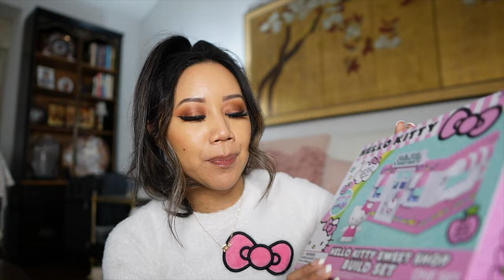HELLO KITTY ZARA PERFUME UNBOXING, FIVE BELOW HELLO KITTY BUILD SETS, PR UNBOXING & VETERANS DINNER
HELLO KITTY ZARA PERFUME UNBOXING, FIVE BELOW HELLO KITTY BUILD SETS, PR UNBOXING  & VETERANS DINNER. Unbox the Hello Kitty X Zara fragrance with me. It's a first impression on the Hello Kitty X Zara fragrance. Stopped by Five Below to pick up my order for the Hello Kitty build sets and my son Derren celebrated his first Veterans day with dinner at his favorite restaurant.
↓↓ ITEMS LINKED BELOW ↓↓

*Items mentioned:
-Hello Kitty fragrance (check link to see if it is in stock in store)

-Link to HK Build sets (call your local store to see if they have it in stock)

*What I'm wearing:
-Coffee, Boba, Tea crewneck (size s)

-Hello Kitty top (size s)

❣TIMESTAMPS:
0:00 Intro
01:26 Zara & Five Below
03:08 Veterans Dinner
04:43 Hello Kitty & PR Unboxing

*11/09/22 - 11/12/22*

*Mailing Address*
Christine Cruz " Twilightchic143"
3435 E. Thousand Oaks Blvd # 6444

Catch up on the previous vlogs:
TRIED AN OXYGEN BAR AT DERMAE REPLENIX EVENT, GANGNAM STATION KOREAN BBQ & 70S PARTY-DAY IN THE LIFE

FOREVER 21 X HELLO KITTY & FRIENDS HOLIDAY COLLECTION 2022 | FOREVER 21 SHOP WITH ME-Day In The Life

Playing Games At Dave And Buster's - Arcade Games At Dave And Buster's | A Day In The Life

Shopping At The At Home Store & Eating At Lola's By MFK Modern Filipino Brunch - A Day In My Life

Music by .irg - satisfy (feat. Patient Zero, Kaz Benson, Patient Zero Beats)